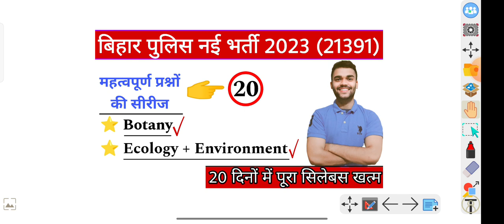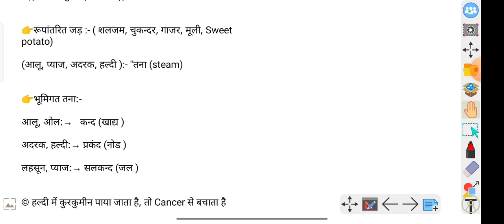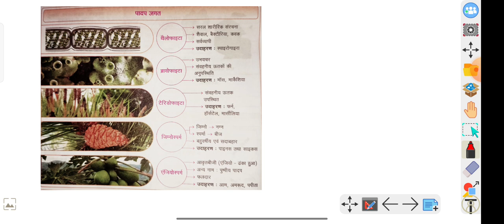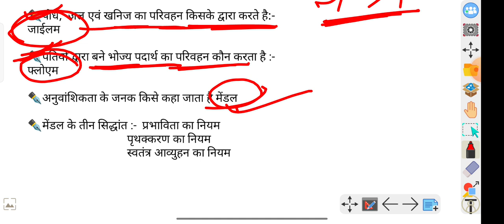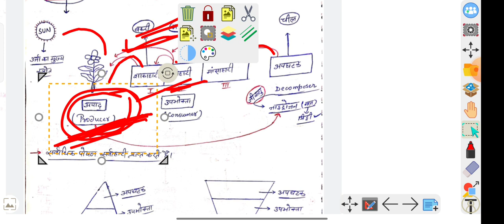Class - 20 || बिहार पुलिस 21391 || अंतिम 20 दिन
This is Success Track  Official YouTube Channel Where You Will Get All Update Related To Government Recruitment Just AS. ⤵️⬇️ 🎉  ♦️Bihar Police Constable ♦️Bihar Daroga ♦️Bihar Police Driver ♦️Bihar Police Home Guard ♦️Bihar Police Forest Guard ♦️Bihar Forester ♦️Bihar Fireman ♦️Bihar Excise Police ♦️Bihar Erss Police ♦️Bihar Mobile Squad Police ♦️Upcoming job Alert ♦️Offline Jobs ♦️Syllabus ♦️Admit Card ♦️Answer key ♦️Result ♦️Physical Test ♦️Documents Verification ♦️Medical Test ♦️Joining Process All information will be found here (Thanks 👍) Bihar police exam notice kab aayega?